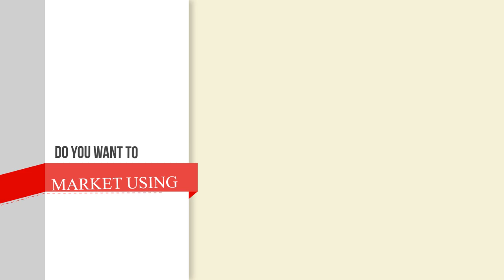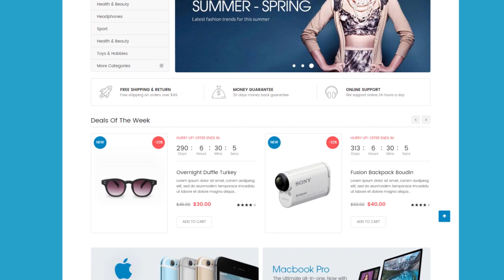We provide E-Commerce solutions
Ultimate Solutions E-Commerce